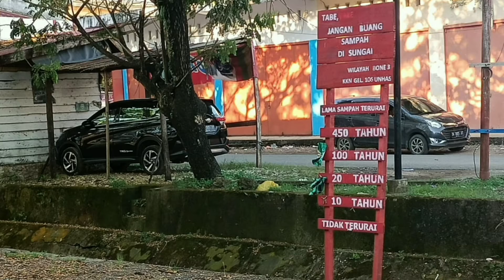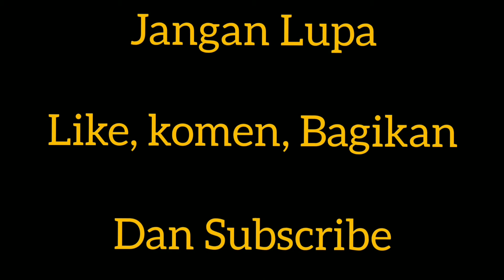Prodak Berkemasan Timbulkan Kerusakan, Lekas Akan Polisikan Produsen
Sampah  tidak hanya mengganggu, merusak kenyamanan dan keindahan lingkungan, tetapi juga mengancam kesehatan berbagai makhluk hidup, khususnya manusia. Kelestarian alam juga terancam dengan berbagai kerusakan.

Salah satu pihak yang punya tanggung jawab besar dalam mengatasi kedarutan sampah ini adalah perusahan dan industri yang memproduksi berbagai prodak berkemasan. Dimana kemasan yang berupa sisa prodak, kaleng, botol, plastik multilayer,  dan kemasan sachet lainnya berhamburan dan telah mencemari lingkungan dan membahayakan bagi makhluk hidup.

Ketua Lembaga Kajian dan Advokasi Lintas Masyarakat (Lekas) Anwar Marjan mengungkapkan pihaknya memastikan akan memperkarakan perusahaan dan konglomerasi yang kemasan produknya telah menimbulkan kerusakan besar.

"Ini tidak bisa dibiarkan ratusan kemasan dan sisa prodak telah menjadi sampah dan mengancam keselamatan umat manusia, begitu juga keberlangsungan hidup anak cucu adam," katanya.

Menurut Marjan, panggilan karib Anwar Marjan, sudah menjadi keharusan ada upaya serius untuk menghentikan pencemaran dan kerusakan akibat kemasan produk yang kian hari kian tidak terkendali.

"Ada puluhan ton tiap hari kemasan produk ini berhamburan di bumi Arung Palakka, lama-lama alam ini akan murka kalau kerusakan dibiarkan terus-terusan terjadi, kami berharap masalah ini menjadi perhatian bagi semua pihak, khususnya produsen," Marjan mengungkapkan.

Marjan yang juga Sekretaris Tim Pelaksana Kegiatan Bone Bersih Sampah (TPK BBS) menjelaskan produsen produk berkemasan ini harus bertanggung jawab atas sampah dan kerusakan yang ditimbulkan.

"Berdasarkan Undang-Undang Nomor 18 tahun 2008 Tentang Pengelolaan sampah, produsen harus bertanggung jawab terhadap sampah kemasan" Marjan berucap.

Marjan merincikan beberapa pasal yang dilabrak oleh produsen berkemasan tersebut, diantaranya pada Pasal 14 UUPS disebutkan setiap produsen harus mencantumkan label atau tanda yang berhubungan dengan pengurangan dan penanganan sampah pada kemasan dan/atau produknya'

"Lebih tegas lagi diatur pada pasal 15, pada pasal tersebut ditegaskan bahwa produsen wajib mengelola kemasan dan/atau barang yang diproduksinya yang tidak dapat atau sulit terurai oleh proses alam," Marjan menegaskan.

Untuk langkah hukum yang akan ditempuh guna menuntut pertanggung jawaban produsen produk berkemasan ini, Marjan telah menyerahkan kuasa hukum kepada Dewan Pengurus Cabang Lembaga Bantuan Hukum Keadilan Nusantara (DPC LBH Kenustra) Kabupaten Bone.

Ketua DPC LBH Kenustra Andi Asrul Amri mengatakan telah menerima kuasa hukum dalam bentuk nota kesepahaman Memorandum Of Understanding (M o U). Penyerahan kuasa hukum tersebut dilakukan melalui Anwar Marjan selaku Ketua Lekas.

"Perjanjian kerja sama ini bertujuan untuk mewujudkan Bone bersih sampah menggunakan jalur hukum, kami dari Lembaga Bantuan Hukum akan melakukan penindakan terhadap siapa saja yang melanggar UU Nomor 18 Tahun 2008 Tentang Pengelolaan Sampah," kata Asrul

Asrul menuturkan, ia tidak hanya akan memperkarakan produsen produk berkemasan yang menimbulkan sampah dan kerusakan. Tetapi juga akan memperkarakan pengelolah kawasan permukiman, kawasan komersial, kawasan industri, kawasan sosial, kawasan umum lainnya.

"Masalah sampah dan lingkungan hidup  ini bukan hanya UU Nomor 18 Tahun 2008 Tentang Pengelolaan Sampah, tetapi banyak sekali regulasi lainnya, seperti peraturan presiden, peraturan menteri, hingga peraturan Bupati Bone, tapi ironi praktek pelanggaran regulasi berlangsung secara terus menerus dan seakan-akan kita tutup mata dengan pelabrakan puluhan regulasi ini," Asrul menjelaskan.

Asrul mengungkapkan pihaknya sudah mengumpulkan  banyak bukti pelanggaran pidana tentang pengelolaan sampah di Kabupaten Bone, yang telah menyebabkan kerusakan alam.

Asrul berjanji dalam beberapa hari kedepan pihaknya akan melaporkan dugaan pelanggaran UU Nomor 18 Tahun 2008 Tentang Pengelolaan Sampah ke Polres Bone.

"Ada yang kami dilaporkan ke Polres, memungkinkan juga ada pelanggaran Perda atau peraturan Bupati Bone yang akan kami laporkan ke Satpol PP Bone, nanti kami pelajari dan dalami dulu kasusnya" kunci Asrul